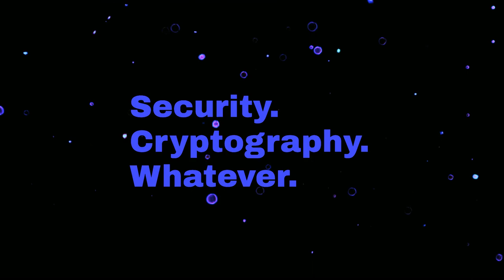High-assurance Post-Quantum Crypto with Franziskus Kiefer and Karthik Bhargavan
We welcome Franziskus and Karthik from Cryspen to discuss their new high-assurance implementation of ML-KEM (the final form of Kyber), discussing how formal methods can both help provide correctness guarantees, security assurances, and performance wins for your crypto code!